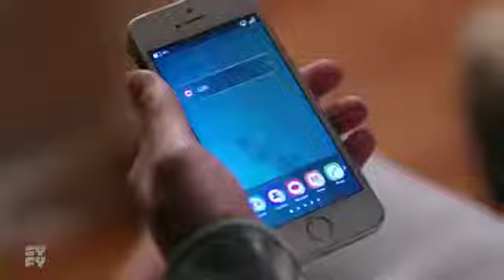TRUTH OR DARE EPISODE 2